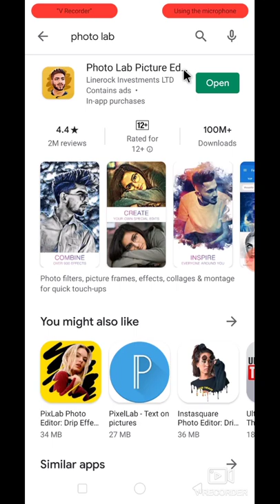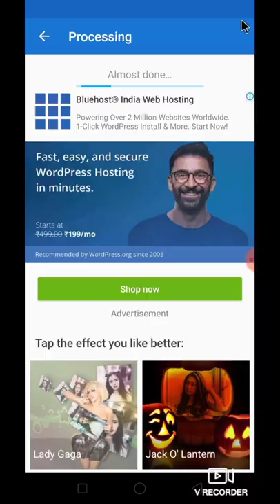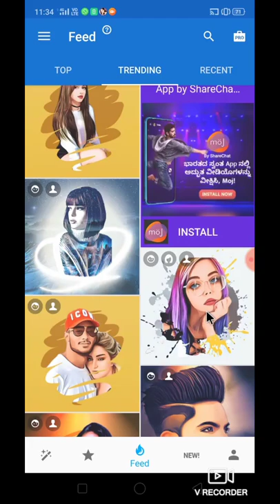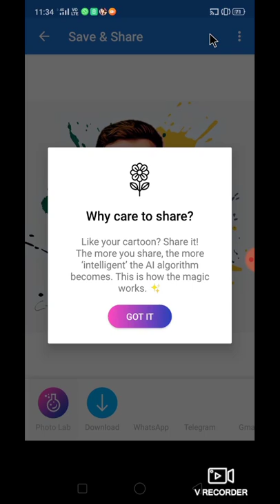How to edit photos like this?